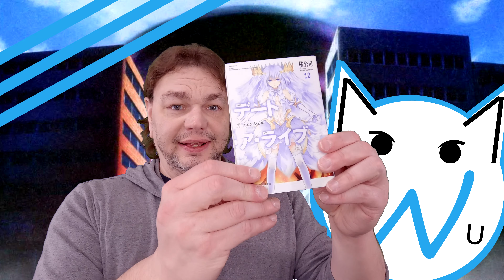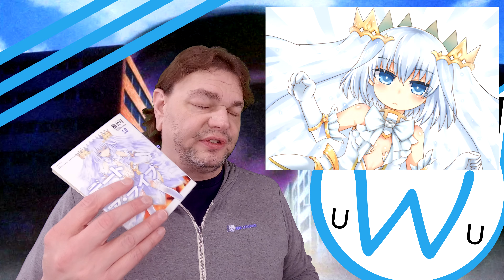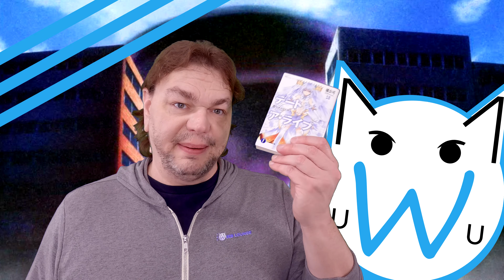Date A Live Season 3 - Love/Hate Review!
A very important story arc meets time limits and shoddy animation.  Can S3 still be good?

Streaming Live Here on YouTube  M/T/T/F @ 4:00 pm central US time!  Bonus streams happen all the time too!

TWL Store!